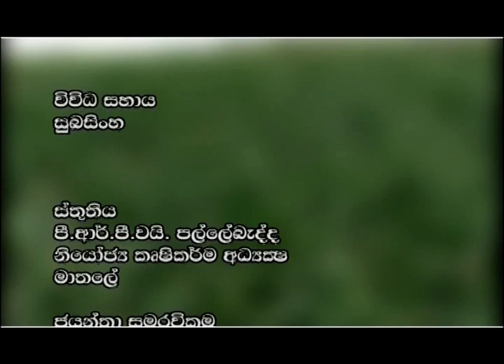ලොකු ලුණු වගාවේ පැල මැක්කා හානිය | Krushi Tv